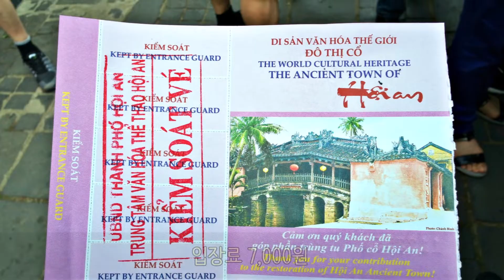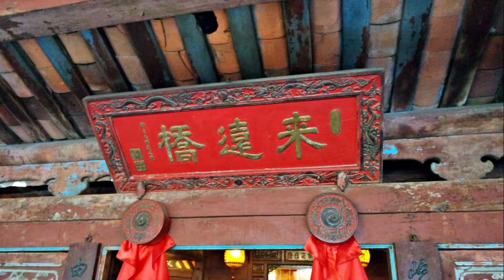베트남 다낭 여행(2) 호이안...세계문화유산 호이안, 호이안박물관,투본강,투본강 공연.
다낭여행의 대표적인 곳, 세계문화유산으로 지정된 호이안입니다. 투본강이 흐르는 호이안은 중국,프랑스,일본의 식민지를 시대를 거쳐 3개국의 문화와 건축물들이 남아있는 보기 드문 곳입니다.볼거리 많은  호이안 거리와 호이안 박물관을 보고, 투본강으로 내려와 야간에 펼쳐지는 품격 높은 베트남  투본강 공연을 보는 내용입니다.